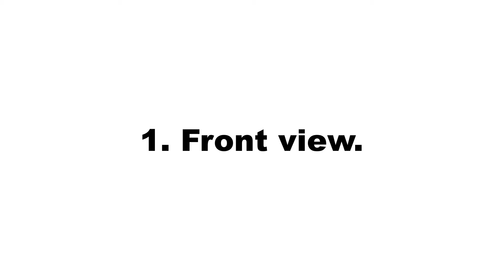Simple flat looping animation of Khanate of Kazan flag over green screen.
The Khanate of Kazan was a medieval Tatar Turkic state that occupied the territory of former Volga Bulgaria between 1438 and 1552.
This is a simple flat looping animation of Khanate of Kazan flag over a green screen. The animation was rendered in a simple cartoon style from front view and side view.